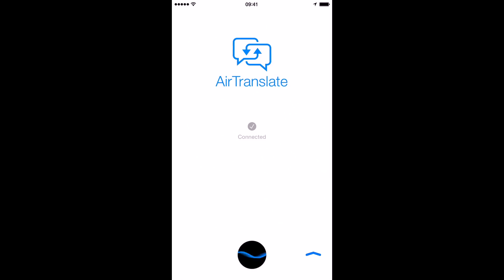iTranslate Voice - Trailer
App Store